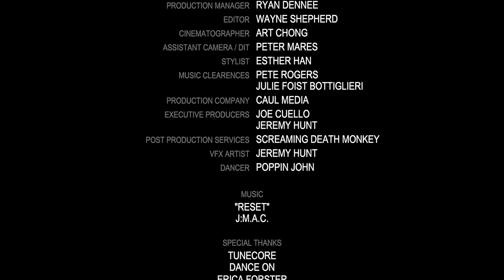POPPIN JOHN | Swisher Sweets Artist Project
Check out this new video I collaborated on with the Swisher Sweets Artist Project. The Swisher Artist Project is an initiative created by Swisher Sweets to provide artists unique opportunities to create, share and pursue their passion while keeping fans in the forefront of what is new and emerging.

Choreography by Poppin John

Song Reset (Chill Trap Remix) - J:M.A.C.